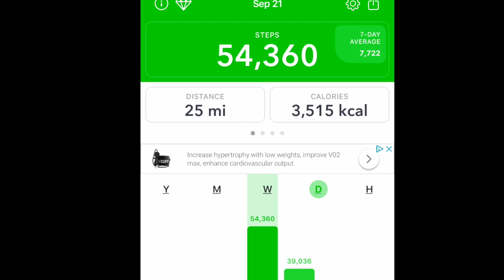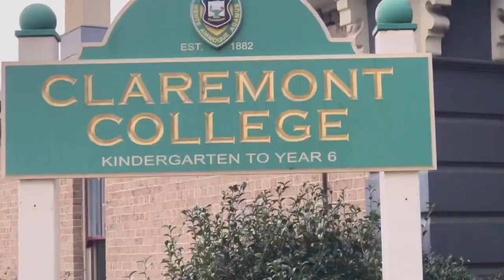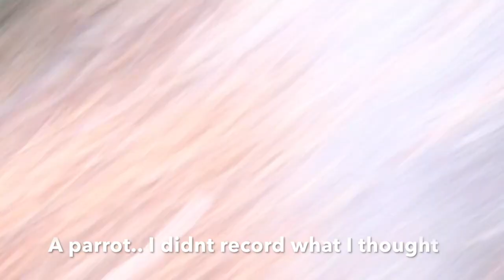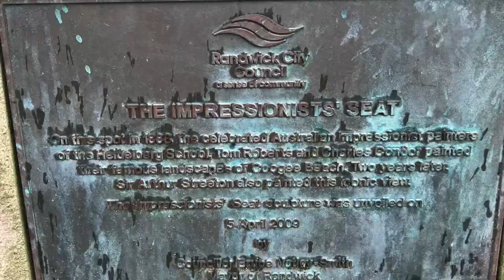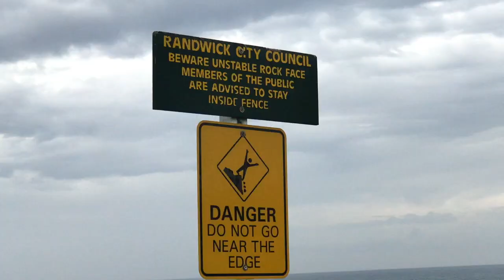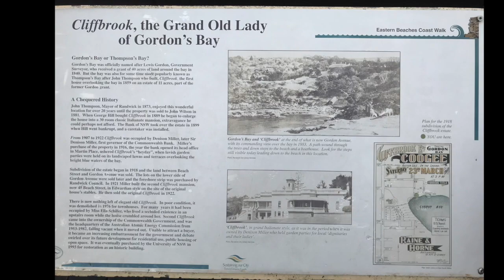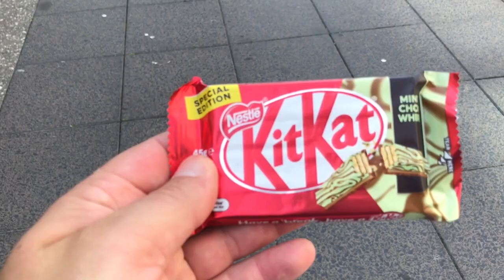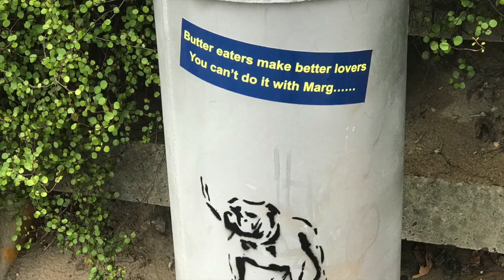Walk from Coogee beach to Bondi Beach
My second trip to Sydney I went on a walk to Coogee beach then walked up the coast trail to Bondi beach then back into Sydney to the hotel. Overall it was about 25 miles! Amazing views for sure. Overview of the walk is the first 3 minutes.
3:00 Centennial parklands
4:55 Coogee  Beach
10:00 Cliff views
13:44 Gordons bay
17:10 Clovelly Beach
17:50 Cool lawn mower
18:40 Waverley Cemetery
20:00 Bronte Beach
22:15 Tamarama Beach
23:32 Bondi Beach
26:30 Fancy kit kat
27:43 Hotel room secret stash